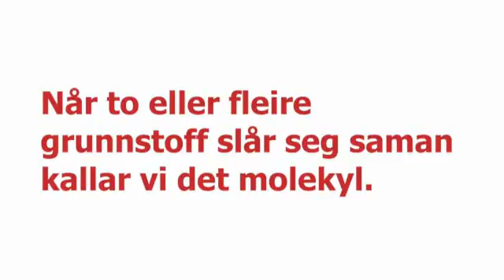Bravo-TV - grunnstoffer (nynorsk)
I denne filmen blir du kjent med noen grunnstoffer, små byggesteiner som alt på jorda er bygget opp av.